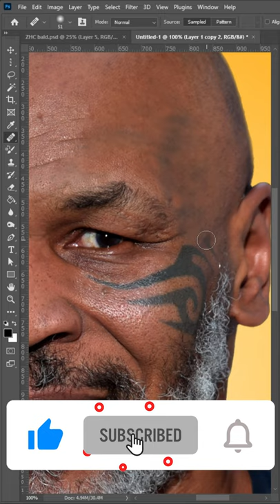Photoshopping Mike Tyson's face tattoos off...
Mike Tyson without his face tattoo. Today we photoshopped Mike Tyson's face tattoo off and gave him hair. Talk to me in Discord!

Let me know which version you like better, and who I should photoshop next!

Michael Gerard Tyson is an American former professional boxer who competed from 1985 to 2005. Nicknamed "Iron Mike" and "Kid Dynamite" in his early career, and later known as "The Baddest Man on the Planet", Tyson is considered one of the best heavyweight boxers of all time.